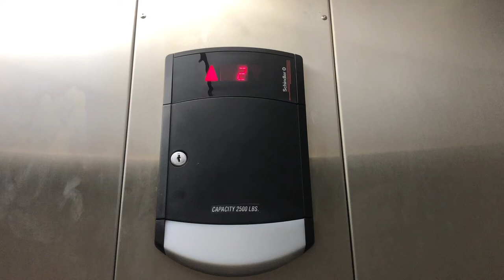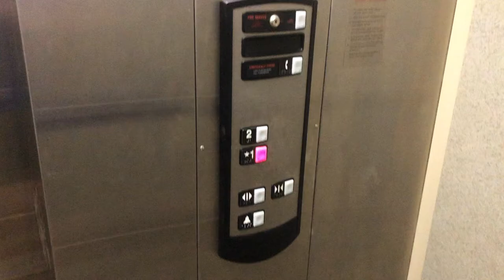Another 321A! Schindler Hydraulic Elevator @ 14451 MN Highway 7 in Minnetonka, MN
(7/6/2020)

Wow! I didn't expect this building right next door to the general store to also have a 321A as well! I like the external lanterns on this one, and it seems to run well overall. It is a bummer however the chimes have been replaced. There are probably a few out there with low pitch or the SUPER RARE ultra low pitch chimes. This was easy to tell since it has the vertical bars overlapping the horizontal (see link below). I also think it's funny they put the Schindler logo on upside down, lol. Overall, this thing is pretty good and seems to be in decent shape for a 321A.

Heres a link to tell whether a Schindler HT elevator is a 321A (Pay attention to the picture on the page)
Brand: Schindler
Type: Hydraulic (321A!)
Capacity: 2,500 LBS
Floors Served: 2 (1,2)
Landings Served: 2 (Same as above)
Door Type: Single Slide
Sets Of Doors: 1
Indicator: Segmented
Number Of Cars In Bank: 1
Fixture Type: Schindler HT
Phone: Pushbutton (Schindler HT)
Camera Used: iPhone X

*Note: I am making smart decisions about filming during the pandemic. I am trying to film in places that aren't busy (like empty Parking Garages or Office Buildings). I am wearing a mask and gloves. Please don't comment about how I should not be filming right now. I can make my own decisions, and you can't control me. To those who are filming, say safe and healthy out there!